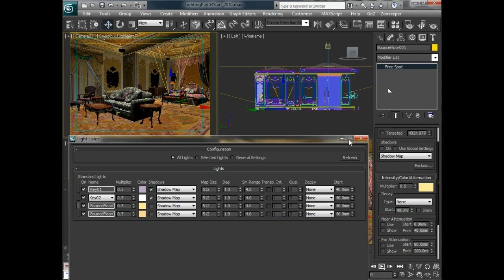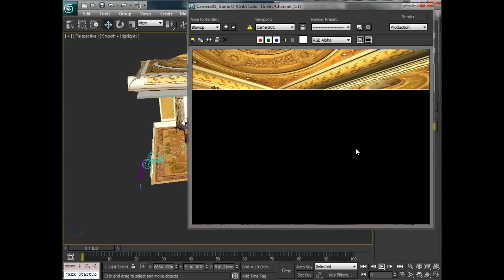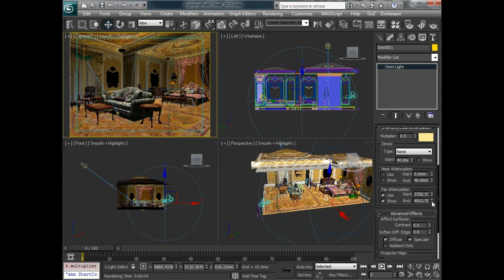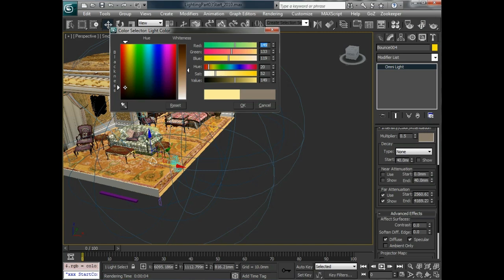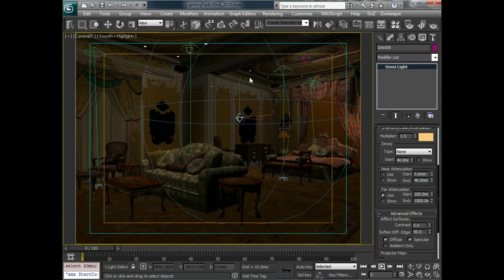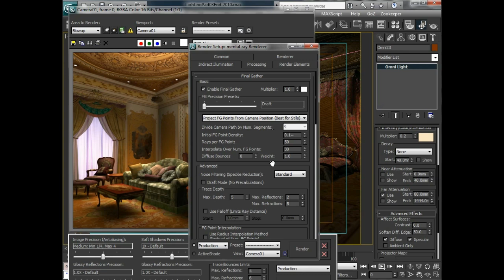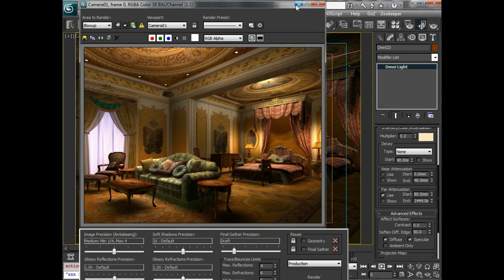Light an interior scene in 3ds Max (2 of 2)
Michael McCarthy shows how to set up realistic lighting for a room using standard lights in 3ds Max.